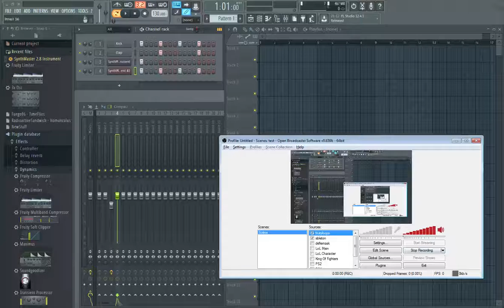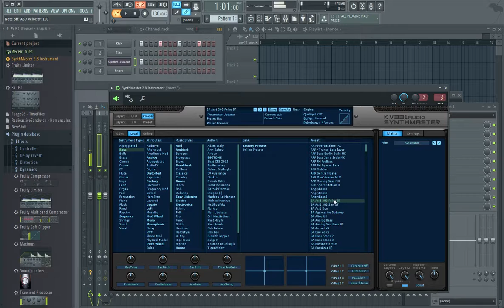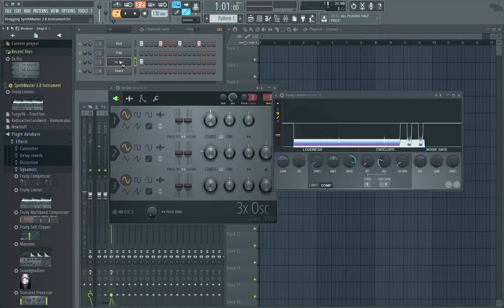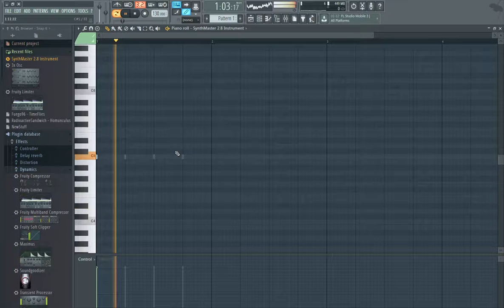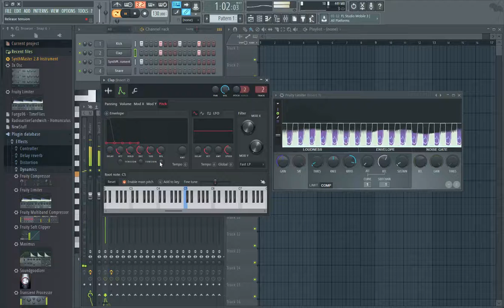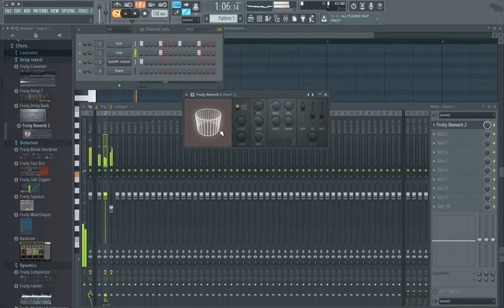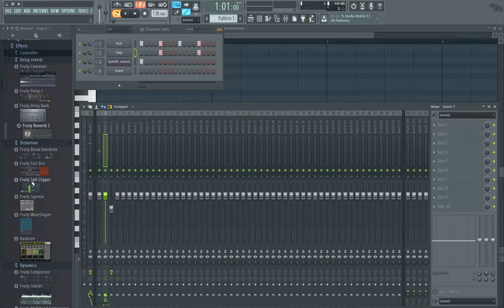Sidechain compressor in FL studio 12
Dont mind the second half of the video, I just got out of bed. I made this to explain how to set up sidechaining to someone.

Also other than some toying around at a party, this was my first try at Fruity Loops, I literally downloaded/installed the demo version just about 15 minutes before I started to record this video.